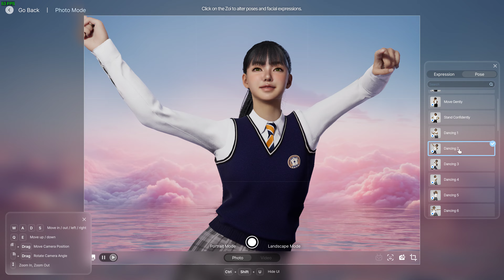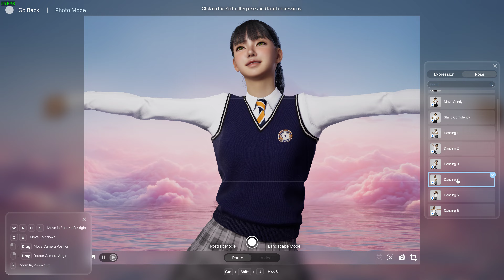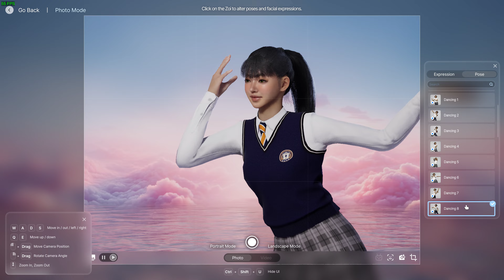Inzoi character studio Dancingを試す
ILLUSIONとかそういうのが好きな人は、とりあえずダウンロードして試してみる価値はありやすぜ！